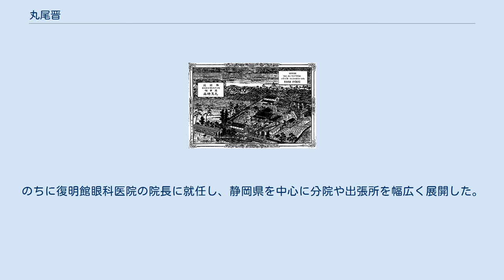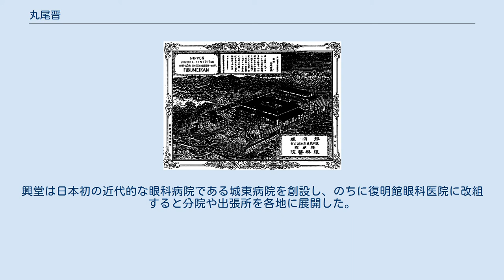丸尾晋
丸尾 晋（まるお すすむ、1875年「明治8年」8月12日 - 1921年「大正10年」9月8日）は、日本の医学者（眼科学）、医師。
 東京帝国大学医科大学での勤務を経て、日本医学校講師、東京女医学校教授、復明館眼科医院院長、静岡県医師会会長などを歴任した。
 浜松県出身の医学者、および、眼科医である。
「日本の近代眼科の父」と称される河本重次郎の薫陶を受け、東京帝国大学の医科大学を経て日本医学校や東京女医学校で教鞭を執った。
のちに復明館眼科医院の院長に就任し、静岡県を中心に分院や出張所を幅広く展開した。
 1875年（明治8年）8月12日、浜松県城東郡池新田村にて生まれた。
丸尾家は医業を家業としており、祖父である丸尾良益は腕のいい眼科医として知られていた。
父の丸尾興堂も眼科医であり、漢方医学に加えて西洋医学を習得し、のちに日本で初めてとなる近代的な眼科病院を設立したことで著名となった。
こうした家庭環境から、やがて父と同じく医学の道を志すようになり、上京して東京帝国大学に進学し、分科大学の一つである医科大学にて学んだ。
1902年（明治35年）、東京帝国大学を卒業した。
 『日本博覧圖――靜岡縣』に掲載された静岡県城東郡池新田村の復明館眼科医院の全景 大学卒業後は、そのまま母校である東京帝国大学の医科大学にて眼科に入局した。
「日本の近代眼科の父」と称される河本重次郎より薫陶を受けた。
1903年（明治36年）、東京医学専門学校済生学舎が突然廃校を宣言したため、済生学舎で学んでいた学生が路頭に迷うことになった。
この学生らを救済しようと、済生学舎同窓医学講習会において桂秀馬や川上元治郎らを中心に医学研究会が発足し、学生らに講義を行うことになった。
この動きに賛同した丸尾ら5名も援助することになった。
この動きはやがて、1904年（明治37年）の山根正次らによる日本医学校の設立に繋がった。
丸尾も日本医学校で講師を務めることになり、産科学などを講じた。
 その後、自身の故郷にほど近い遠江国城東郡嶺向村出身の吉岡彌生が設立した東京女医学校に転じることになり、1905年（明治38年）より眼科で教授を務めた。
1906年（明治39年）、静岡県に帰郷した。
丸尾家の家督は、晋の姉の夫である丸尾礼作が既に継承していた。
そのため、父である丸尾興堂が長年率いてきた復明館眼科医院の静岡出張所を本院に昇格させるとともに、その院長に就任した。
1909年（明治42年）には、より優れた医学を学ぶためドイツ帝国に留学した。
翌々年に日本に帰国し、再び復明館眼科医院の業務に精力的に従事し、静岡県を中心に分院や出張所を幅広く展開した。
1919年（大正8年）には静岡県医師会の会長に就任するなど、住民の健康水準の向上や地域医療の発展のために尽力した。
ところが急性腎炎を患い、1921年（大正10年）9月8日に若くして死去した。
 『日本博覧圖――靜岡縣』に掲載された生家である丸尾邸の全景 復明館丸尾家は医師を多数輩出した家柄である。
もともと丸尾家は遠江国城東郡池新田村で農業を営んでいたが、当主の丸尾兵三郎の長男は農業に関心を持っていなかった。
そのため、兵三郎の長男は、自ら弟に家督を譲って家業を任せると、自身は医業に携わるようになった。
この兵三郎の長男が、医家としての丸尾家の初代となる。
その兵三郎の長男には嫡子がなかったため、静岡浅間神社の神官の三男と自身の姪とを結婚させたうえで、養嗣子とした。
養嗣子となったことにより2代目となった丸尾良益は、名医として知られるようになり、横須賀藩の藩主から「復明館」との屋号を与えられた。
なお、良益は医師として「瞭益」と号するようになったため、のちに復明館丸尾家の当主は代々「瞭益」と号するようになった。
良益の二男として生まれた丸尾興堂は、若くして兄が亡くなったため、兄に代わり嗣子となった。
興堂は日本初の近代的な眼科病院である城東病院を創設し、のちに復明館眼科医院に改組すると分院や出張所を各地に展開した。
この興堂の長男が丸尾晋である。
なお、復明館丸尾家の家督については、晋の姉の夫である丸尾礼作が養嗣子として継いでいる。
そのほか、帝京大学名誉教授となった眼科医の丸尾敏夫など、係累から多くの医師を輩出している。